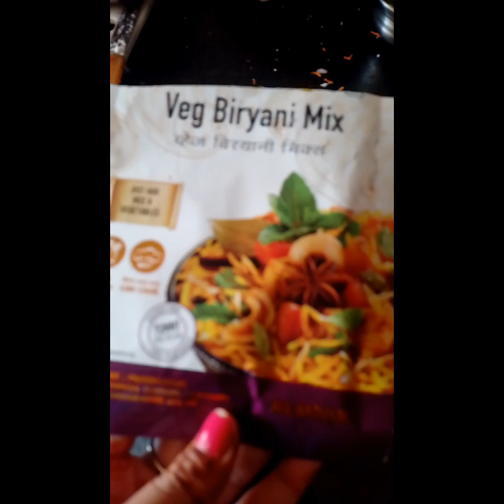Guest#quickrecipes dinner recipe